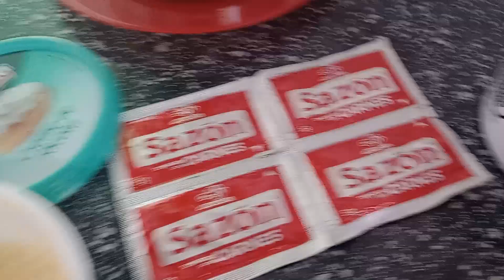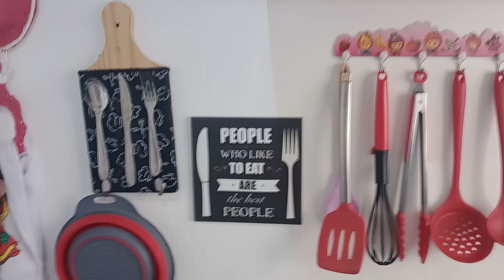prato do dia 🍽️ bife de panela 🥘😋🙌